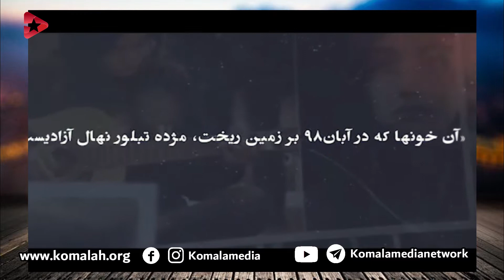آبان ادامه دارد...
شعر : بیتا زینا
دکلمه : کانی کرم پور
تصاویر برگرفته از کانال جوانه ها